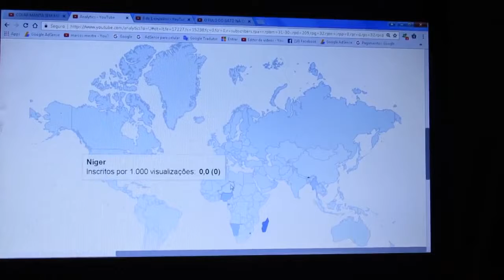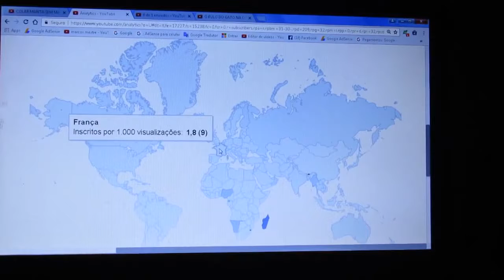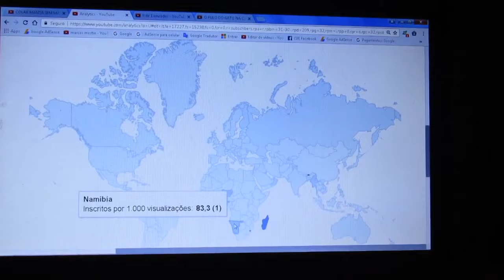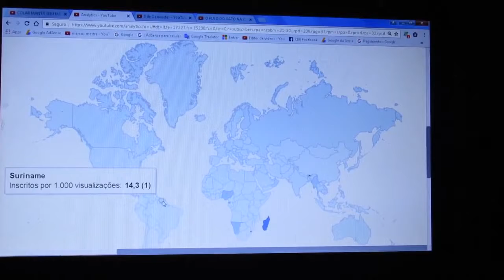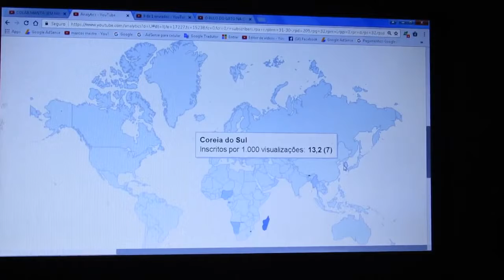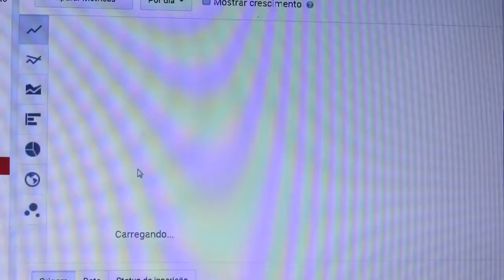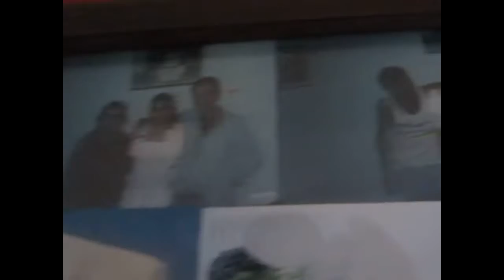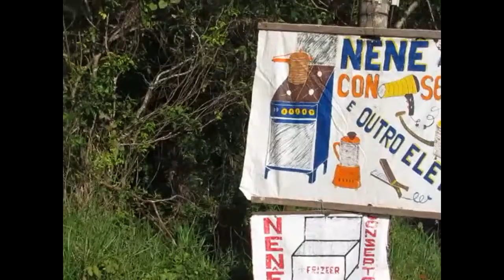OS CINCO ARTISTAS ''5 ''